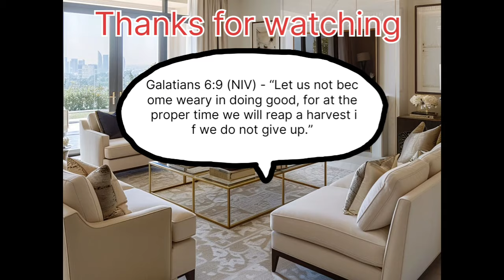CUTE IDEAS TO DECORATE YOUR LIVINGROOM SPACE/ INTERIOR DESIGNS FOR YOUR HOME